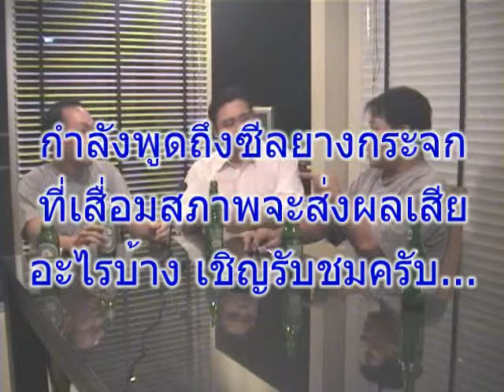Khui Kui Tao 32 vdo: Driving in the Rain 2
part 2

Spring Co., Ltd
Host: Weerayut Suwantaveesri
Camera and Host: Rasit Thongdhanee
Producer: Passakorn Hongsyok